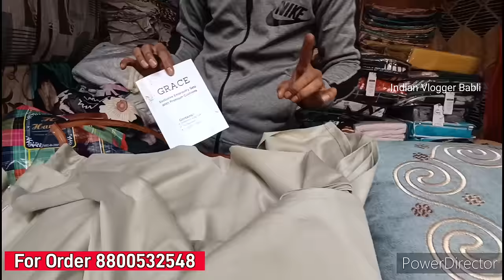Buy Woolen Winter Blanket Bedsheet Fitted Bedsheet गिफ्ट सेट Winter Bedsheet|Katran Market Mangolpur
Hello Friends
Aj ki video me ap dekhenge cheapest woolen winter blanket bedsheets ,comforter ,single bedsheet, Fitted Bedsheets  katran market me shop no. 409 par   apko kam price me achhi bedsheets mil jaegi ap visit kr sakte hai ya online bhi le skte hain single piece bhi .video full watch kijiye or psnd ay toh like kijiye😊

Shop no :409
Shop Owner: Vivek

sasti bedsheet market, wholesale bedsheet,cotton ki chadar, panipat ki bedsheet, fitted bedsheets, bedsheet manufacturing, panipat wholsale bedsheets, panipat k blancket